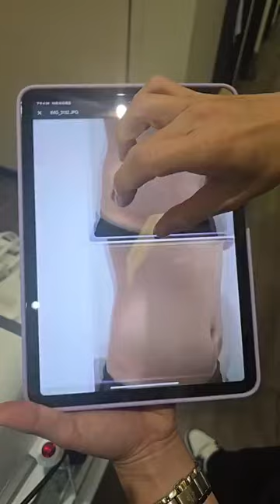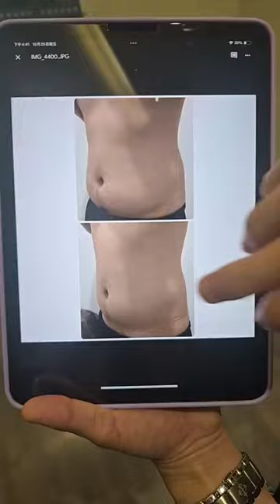真人分享 2个月顾客看到身形变瘦了，也更自信了！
真人分享 2个月顾客看到身形变瘦了，也更自信了！ 来看看他是怎样做到的呢？无需打针 ,